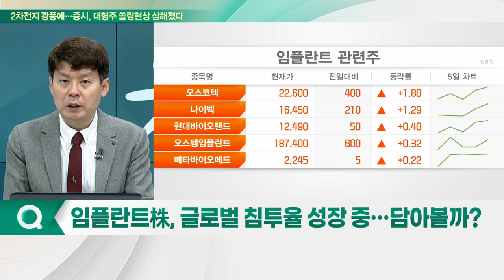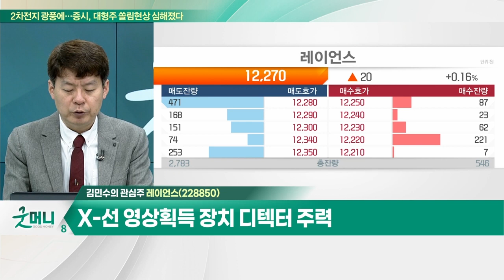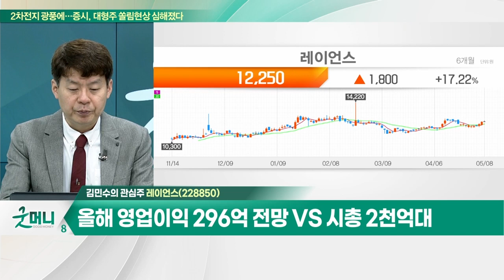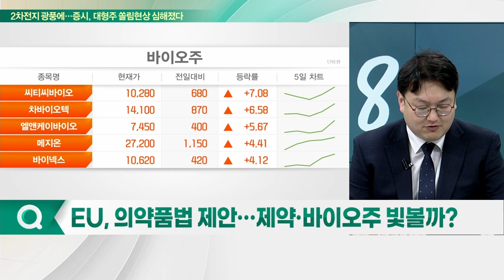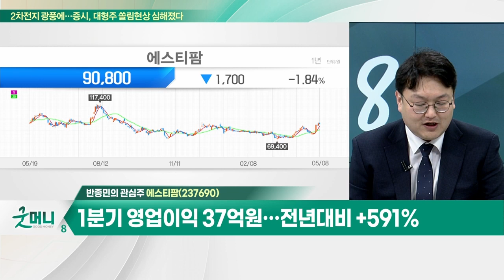레이언스(228850)… 치과용 디텍터 매출 및 배터리 검사장비 기업 확대 / 에스티팜(237690)… 유럽 제약사와 원료의약품 632억 공급 계약_개장 관심주(230508)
Q. 임플란트株, 글로벌 침투율 성장 중… 담아볼까?
Q. EU, 의약품법 제안… 제약·바이오주 빛볼까?

레이언스(228850)
- X-선 영상획득 장치 디텍터 주력
- 의료·덴탈·동물용 및 산업용 이미징 솔루션
- 치과용 디텍터 매출 및 배터리 검사장비 기업 확대
- 올해 영업이익 296억 전망 VS 시총 2천억대

- 신약 및 제네릭 원료의약품 제조·판매
- 유럽 제약사와 원료의약품 632억 공급 계약
- 1분기 영업이익 37억원… 전년대비 +591%